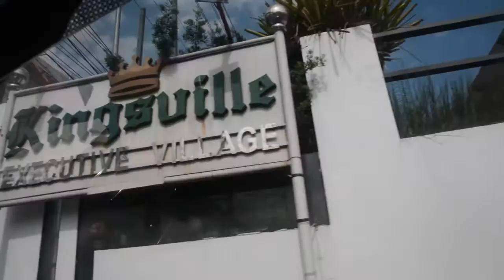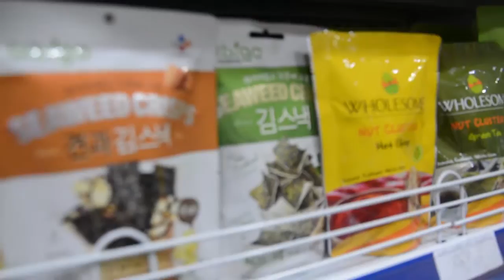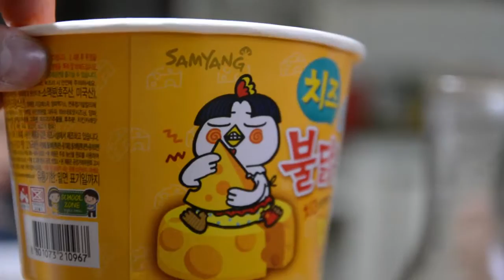GAME CHANGER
A productive day. guess a different entry for dinner is not bad at all =)